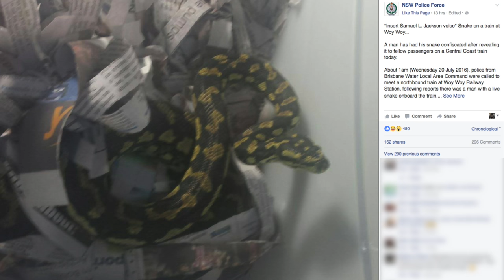Commuters Freaked Out By Snake on a Train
Police were called after a man in Australia took a three-foot-long python out of his backpack and started showing it to commuters on a train. Gillian Pensavalle (@GillianWithaG) has the story.